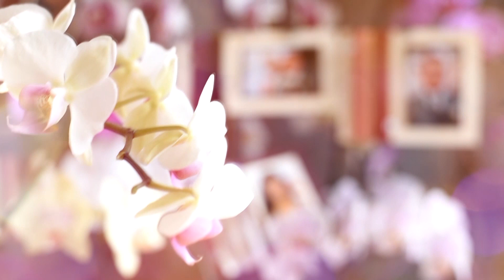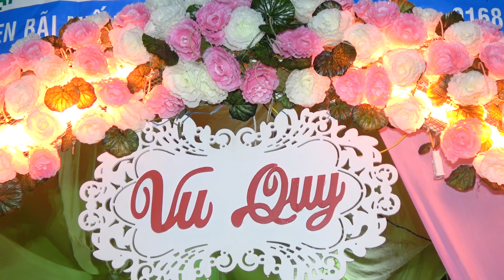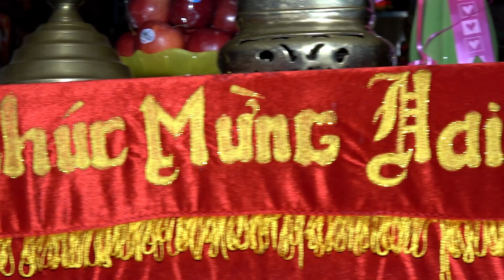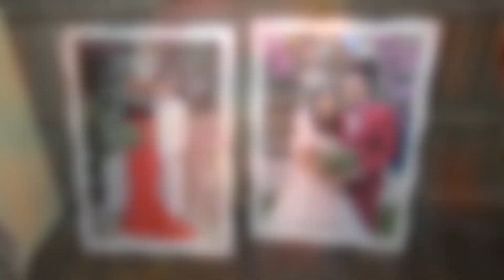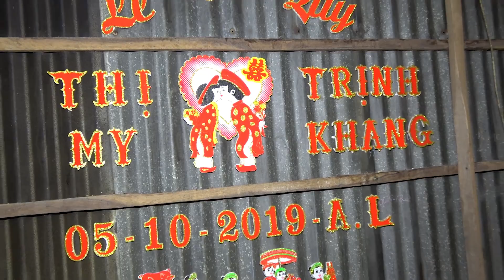Đêm Nhóm Họ , Thị My . Nhà Gái . Camera Hoàng Vũ